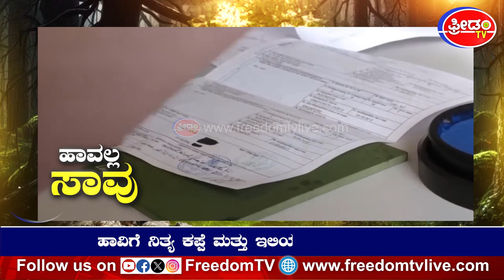ಹಾವಲ್ಲ ಸಾವು | ಹಾವಿನ ಕೃಷಿಯೇ ಈ ಸಮುದಾಯಕ್ಕೆ ಆದಾಯ